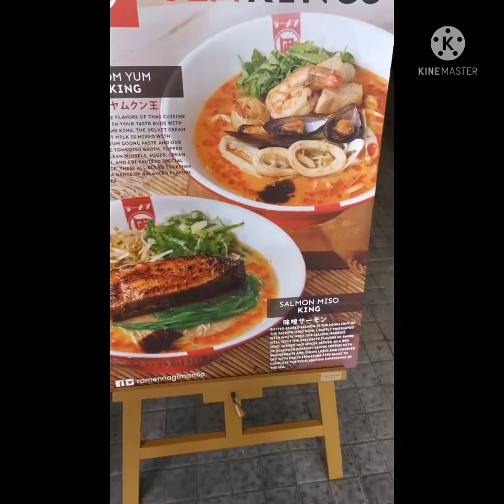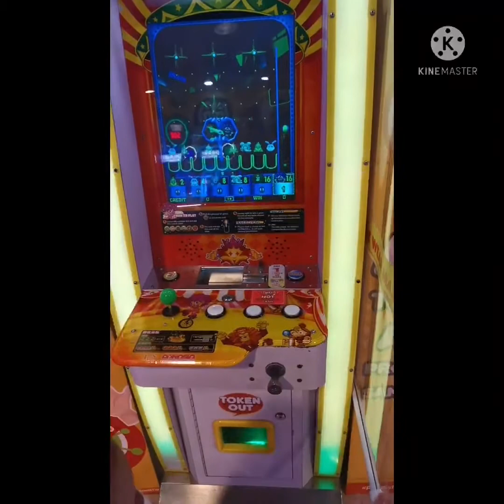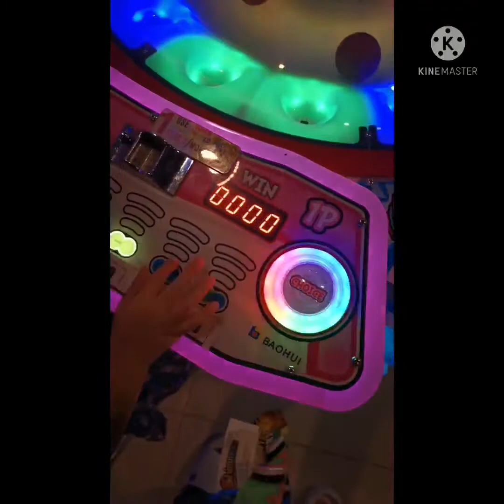What to do in robinsons magnolia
Very relaxing walk at robinsons magnolia may garden pa